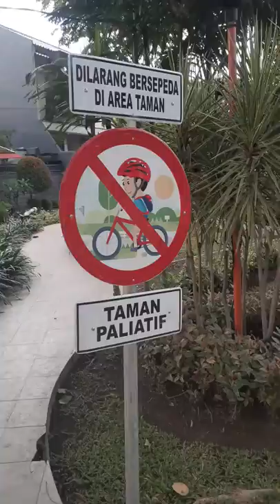Queen joging di taman paliatif surabaya